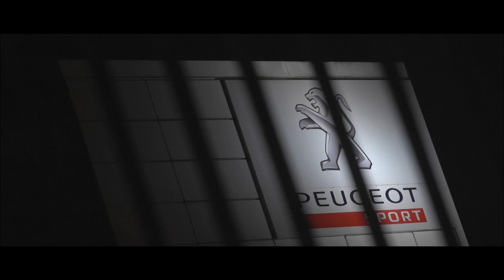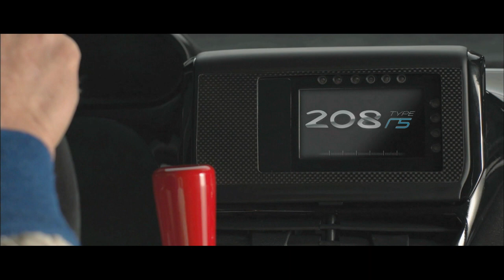PEUGEOT 208 Type R5